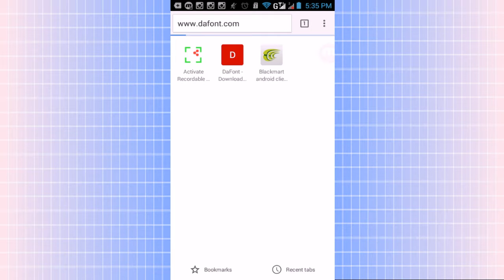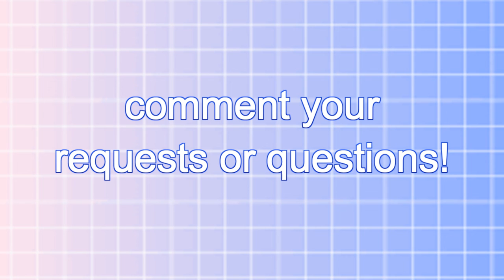HOW TO DOWNLOAD FONTS ON ANDROID (DAFONT.COM)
open me for pizza :)

~HOW TO DOWNLOAD FONTS ON ANDROID~
you can also do this on any computers if you"re using it for youtube thumbnails! if you have more questions just let me know and I'll try my best to respond to you! hope you like the video! ♥

leave your requests and also your questions for my upcoming q&a video! tysm for watching! ♥♥♥